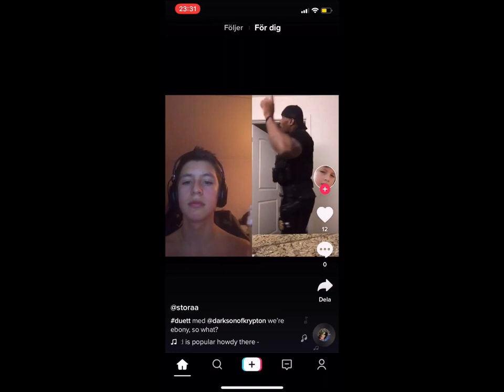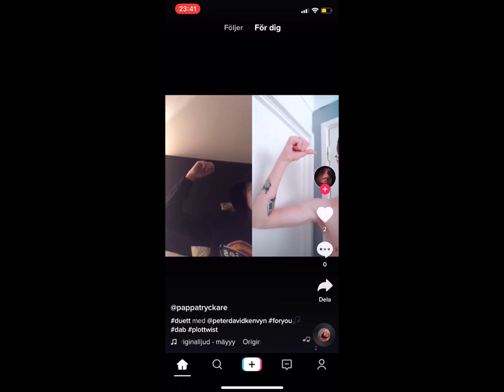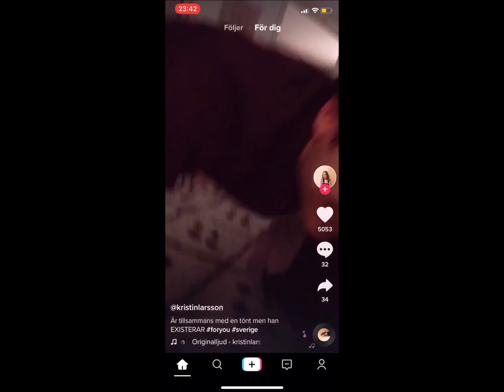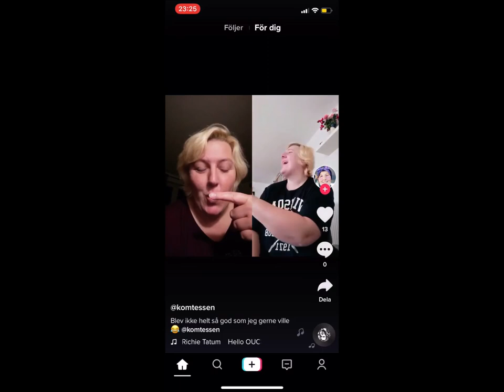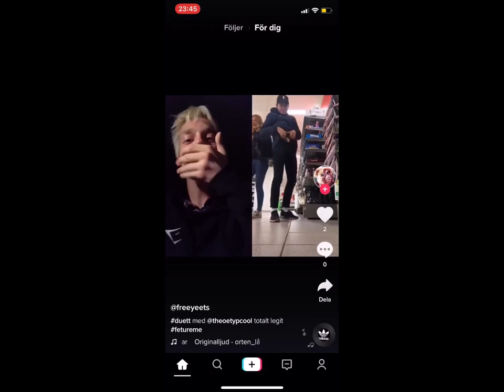TIK TOK CRINGE SVERIGE